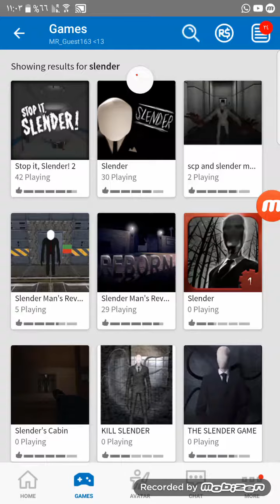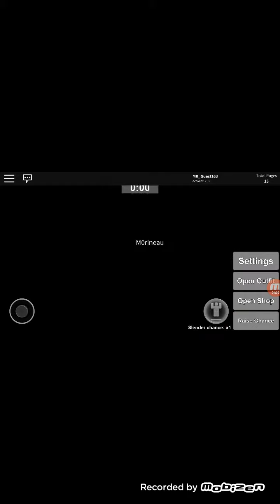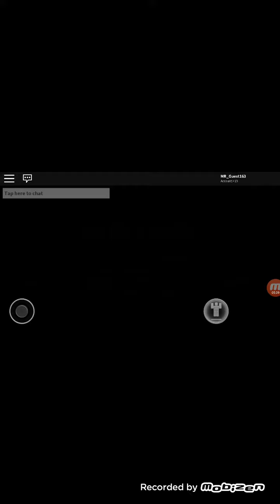Hallo oal kam to mae Home stop it slender2 namr2 horror